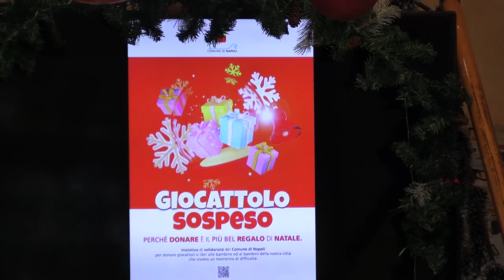Per Natale dona anche tu un giocattolo sospeso!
Gli assessori ai Giovani e alle Politiche Sociali, Chiara Marciani e Luca Trapanese, hanno contribuito all'iniziativa di solidarietà 'Giocattolo Sospeso' con l'attore Francesco Di Leva presso uno dei negozi del centro.